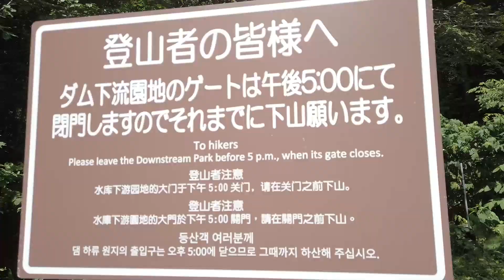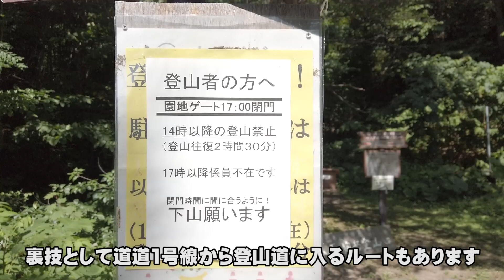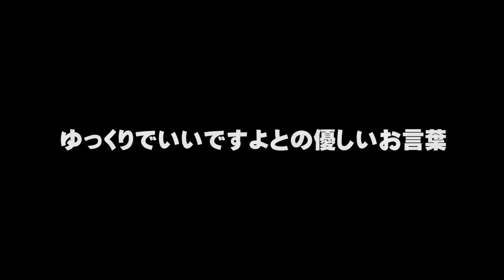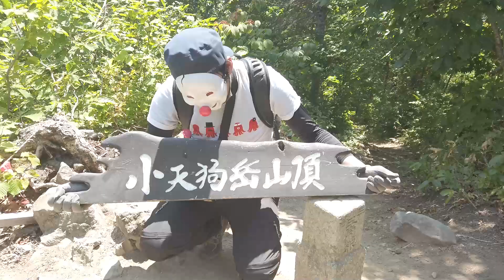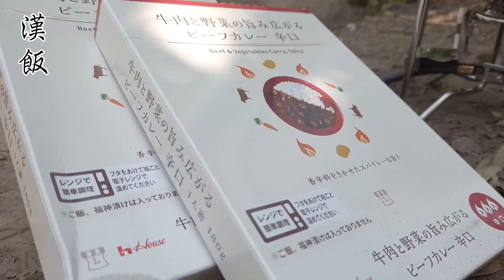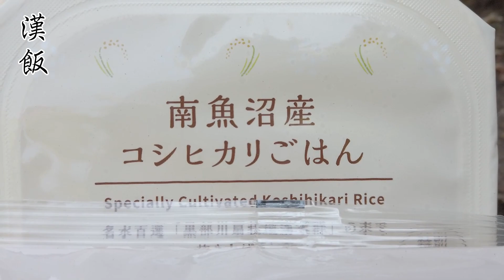初心者と山＃4《小天狗岳764.7m》800段階段の洗礼。。。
初心者ですが一から勉強しながら山登り頑張ります！

Kotengudake is a low mountain located in Minami-ku, Sapporo, Hokkaido, Japan.

It is introduced as a mountain that can be climbed by beginners, but the slope is quite steep and the 800 steps of stairs refuse to climb.

If you are confident in your physical strength and can climb, the view from the top of the mountain is beautiful.